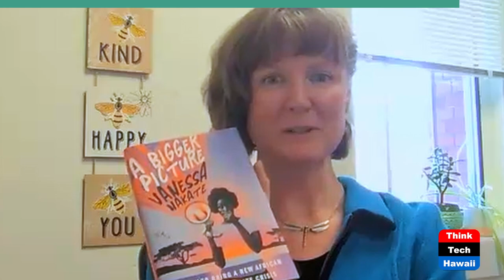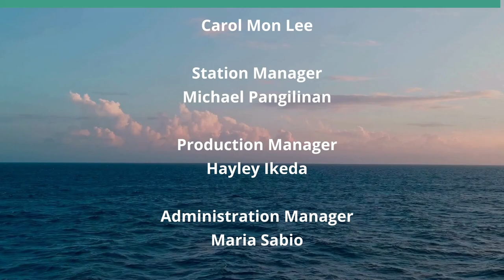Tovah Flygare: for Environmental Justice (A Nation of Immigrants)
Understanding Inconvenient Truth.  The host for this show is Chang Wang.  The guest is Tovah Flygare.

Tovah Flygare is a licensed attorney in MN, but she is currently focused on environment and environmental justice issues in the St. Croix Watershed where she works in the University of Wisconsin System as a lecturer and Sustainability professional, teaching on topics including sustainable land use law, environmental policy, environmental/ sustainability justice, and the U.N. Sustainable Development Goals. Flygare’s education includes a 2006 Juris Doctorate, cum laude, from the University of Minnesota Law School, Minneapolis MN.
A 4th generation immigrant, Tovah Flygare shares her family history, legal career, teaching, and her passion about environmental justice.

Underwriters:
Michael Sklarz
The Cooke Foundation
Hawaii Energy
Hawaii Energy Policy Forum
Hawaiian Electric
Galen Ho of Immersive Worlds
Kamehameha Schools